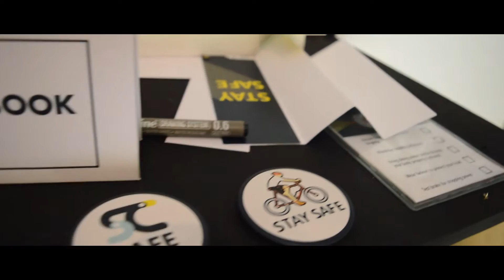VLOG005: BTS Unwrapped Exhibition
Unwrapped: Hin Bus Project. The exhibition introduce 19 fresh graduates from Graphic Comm., School of Arts USM. The chosen topics are varied from Branding, Rebranding project to Social Awareness Campaign. The first ever project initiated by 19 Graphic Comm's graduates aims to unwrapped the design works & ideas to the public; and to link new graduates to the real world.

Project Advisor: Dr Zainurul Rahman
Project Director: Richard Teoh

Video by: Jamal Jamaludin (Simple Media & Design Team)